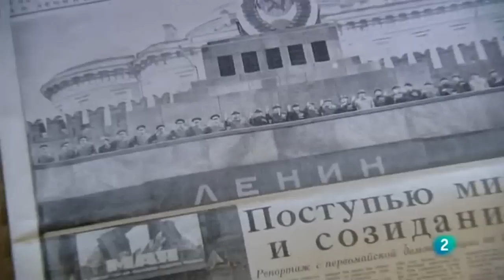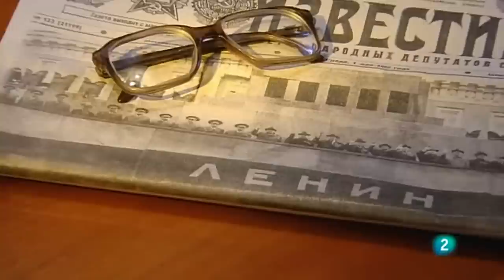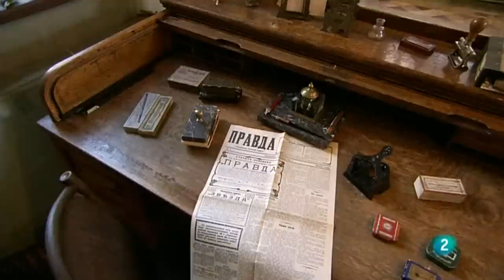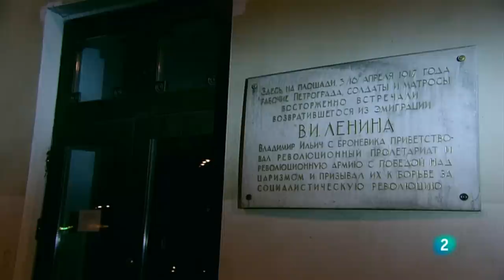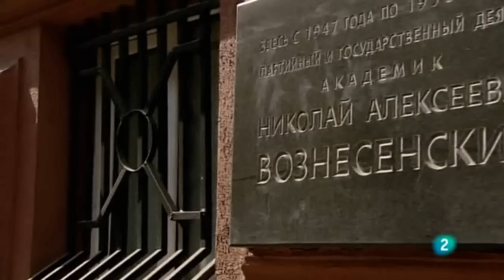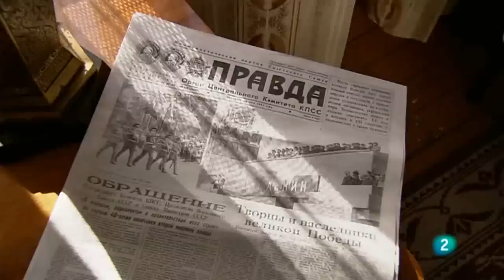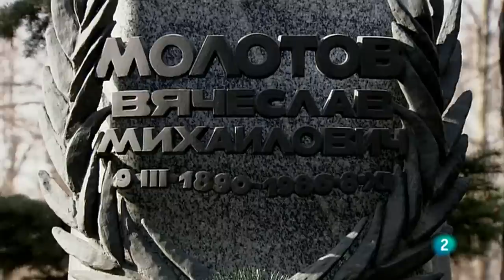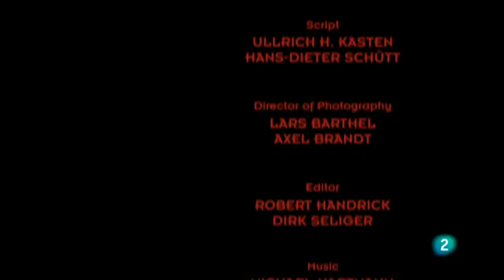Molotov, el hombre que estaba detrás de Stalin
Documental de Ullrich Kasten sobre la vida de Vyacheslav Molotov, ministro de asuntos exteriores de Stalin.
Ningún régimen totalitario, comunista o fascista, se puede personalizar en la figura del dictador sin tener en cuenta el numeroso grupo de fieles colaboradores que ayudaron a sostenerlo. Es el caso de la URSS, dónde personajes como Beria o Molotov fueron cruciales en el ascenso y permanencia de Stalin en el poder durante un cuarto de siglo.